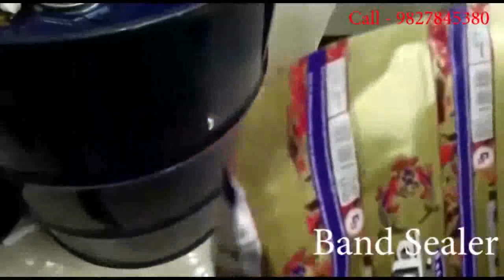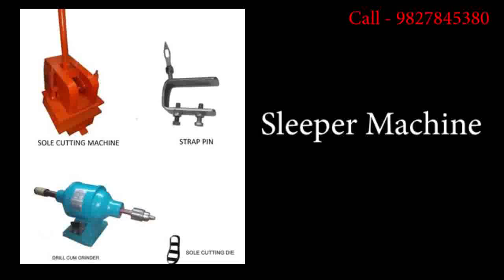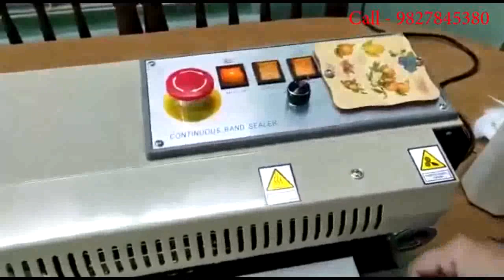Agarbatti Making Machine In Karera Factory Rate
All Agarbatti Machine,Sleeper Machine,Cottan Wicks Machine,And Other Machine Available with Factory Rate